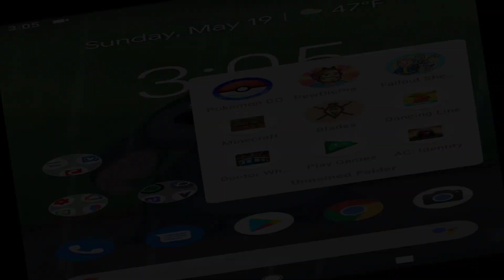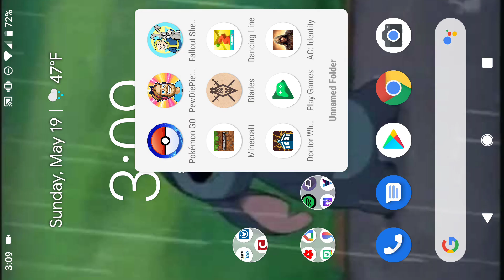10 years of Minecraft woo hoo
hey ppls it is I vFALLOUTv yup, 10 years of Minecraf, 10 years of childhood